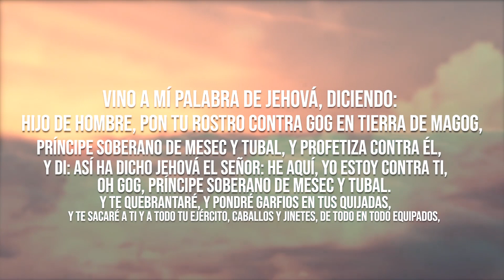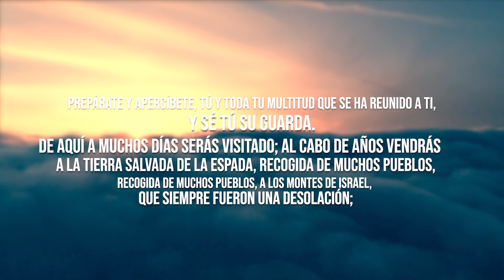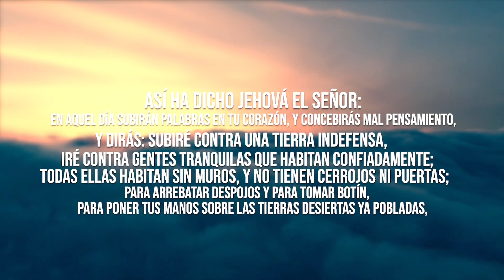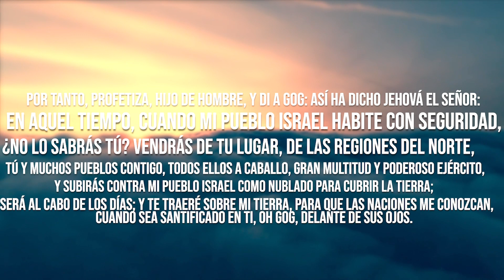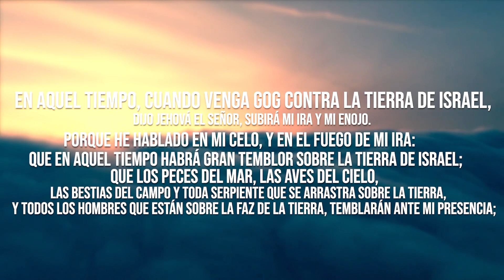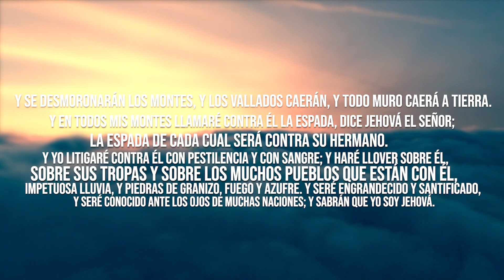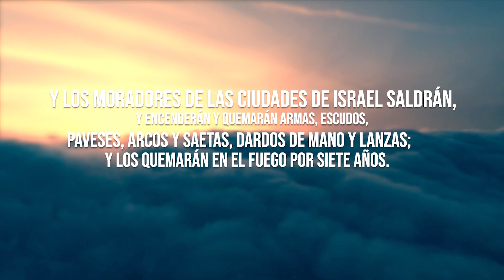Rusia, Israel y ¿GOG? // Palabras Proféticas - Prog #7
¿Qué dice la biblia acerca de Rusia y cómo afecta la palabra palabra profética?

Es importante prepararnos usando la palabra profética y la escatología bíblica. No solo para estar preparados y equipados, sino para poder ser de ayuda para otros.

Miguel Díez es fundador de la ONG Remar Internacional y la iglesia Cuerpo de Cristo. También autor de varios libros proféticos como: Nimrod Primera y última bestia, Luna creciente, La lluvia tardía, entre otros.

IMPORTANTE: Si deseas ser miembro de este canal estarás ayudando a proyectos SOLIDARIOS con la ONG Remar, presente en 70 países.